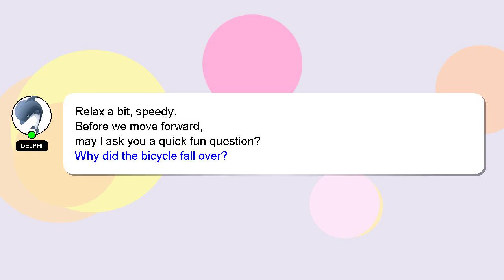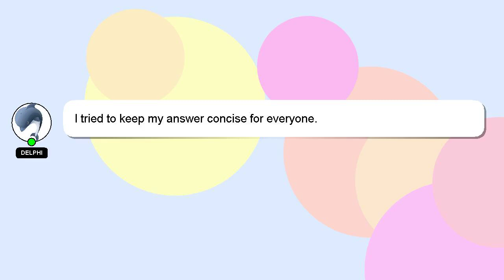How to assemble chainsaw?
An introduction to myself in a few words, Hey, I'm known as Delphi. I am happy to help you with your questions. - How to assemble chainsaw?

Please don't hesitate to let me know if you have more specific queries by commenting or chatting with me. Your answer will be appreciated and acknowledged with a 'heart' from me.

*2 What we are experimenting :*